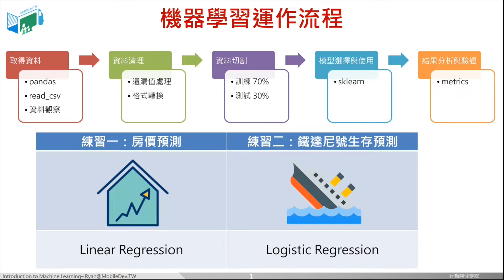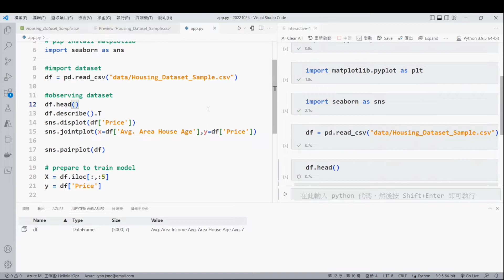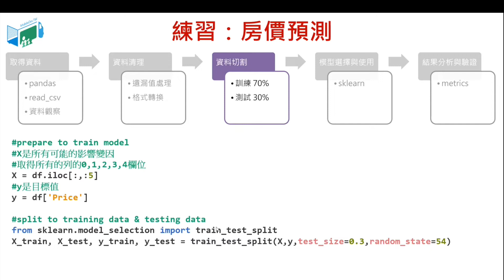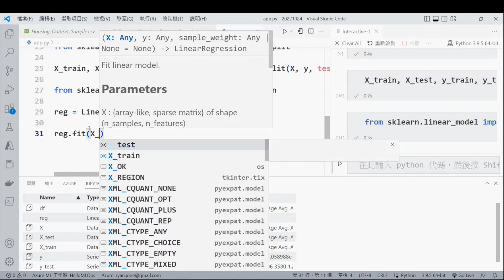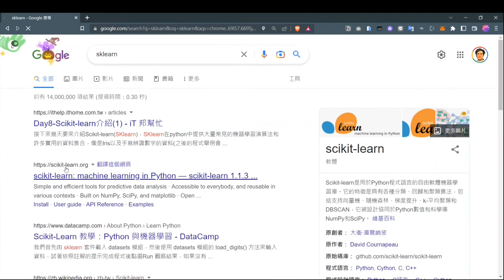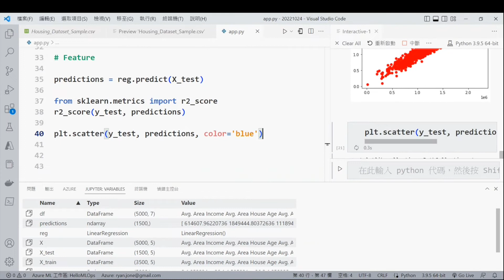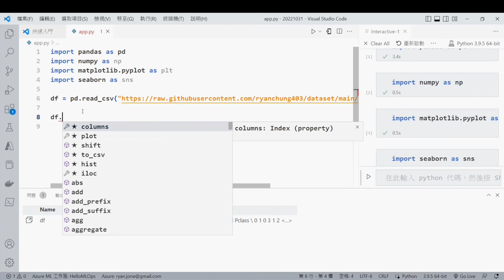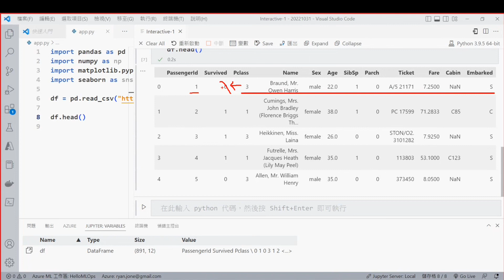Intro to ML - House II & Titanic I